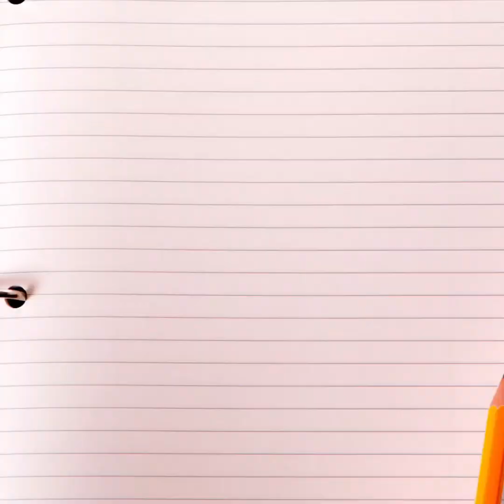Asparagus Rice||தண்ணீர்விட்டான் சாதம் ||அஸ்பாரகஸ் சாதம்